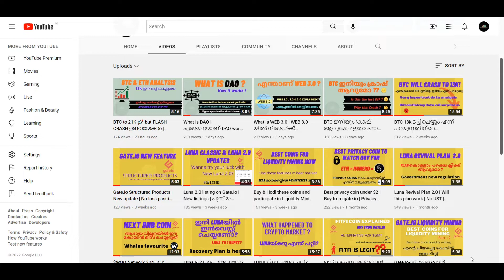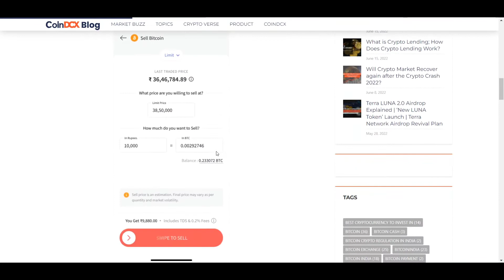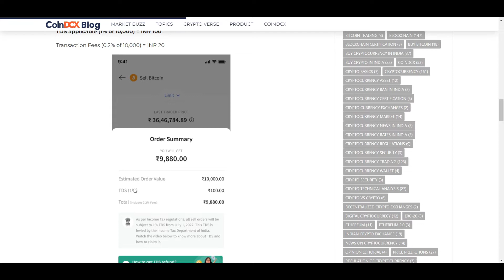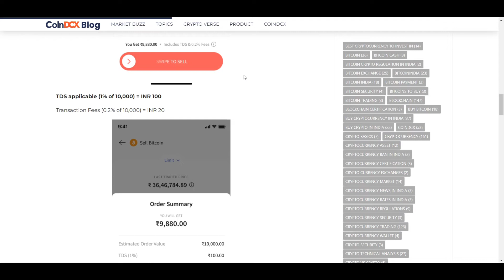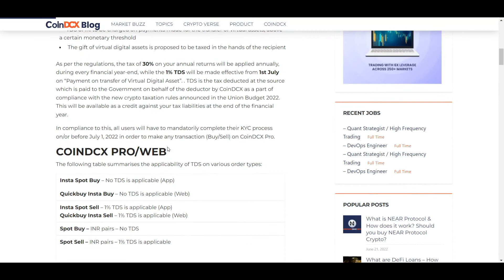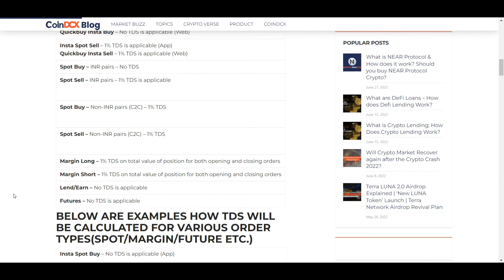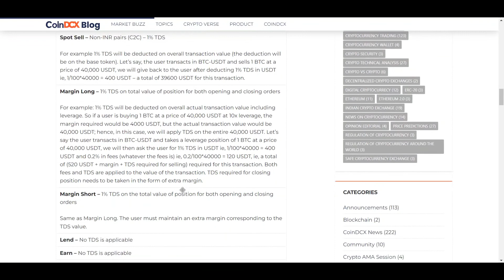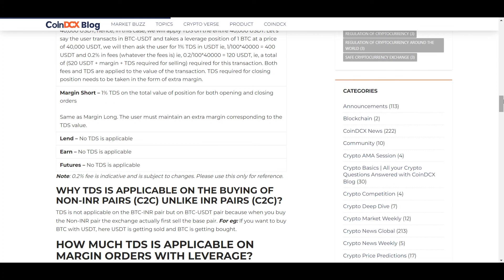Crypto TDS UPDATE | Crypto exchanges July തൊട്ട് 1% TDS ഓരോ transactionum പിടിക്കും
2022 ഏപ്രിൽ ഒന്നുമുതൽ  ക്രിപ്റ്റോ ട്രെഡിങ്ങിൽ നിന്ന് കിട്ടുന്ന ലാഭത്തിന്റ 30% എന്ന നികുതി നിയമം നിലവിൽ വന്നിരുന്നു. ഇനി ജൂലൈ 1 തൊട്ട് ക്രിപ്റ്റോ വാങ്ങുമ്പോഴും വിൽക്കുമ്പോഴും 1% TDS എന്ന നിയമം കുട്ടി നിലവിൽ വരാൻ പോകുന്നു. ഇന്ത്യൻ ക്രിപ്റ്റോ എക്സ്ചേഞ്ച് ആയ CoinDCX ഇതിനെക്കുറിച്ചുള്ള വ്യക്തത അറിയിച്ചിട്ടുണ്ട്. ഒട്ടുമിക്ക ഇന്ത്യൻ എക്സ്ചേഞ്ച് കളിലും ഈ നിയമം തന്നെ നിലവിൽ വരാൻ സാധ്യത കാണുന്നുണ്ട്. അതിനെക്കുറിച്ച് കൂടുതൽ അറിയാൻ വീഡിയോ മുഴുവനായി കാണാൻ ശ്രമിക്കുക.